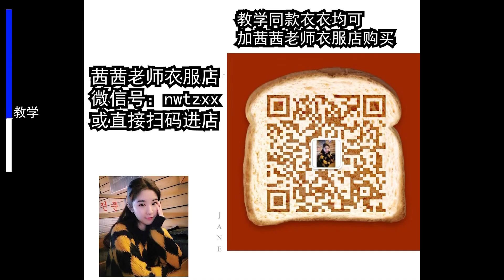【南舞团】Brave Girls逆袭神曲《Rollin‘（肉0）》保姆级舞蹈教学（上）【nan crew】dance practice cover tutorial kpop p1